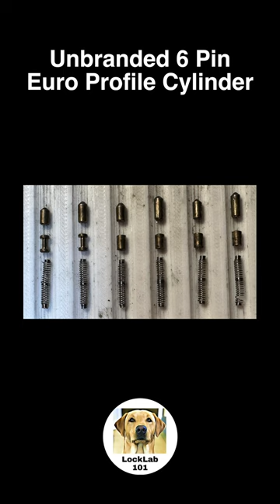Lock Picking Shorts - Unbranded Euro cylinder with incredibly deep false set!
This six pin unbranded Euro cylinder is raked and single pin picked, dropping into the most amazing false set in the process.